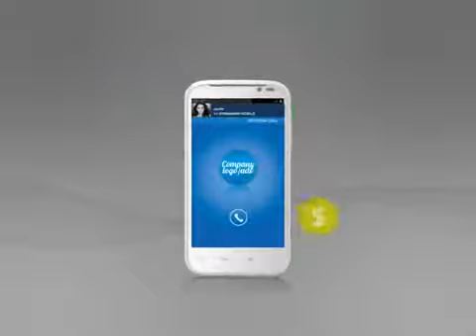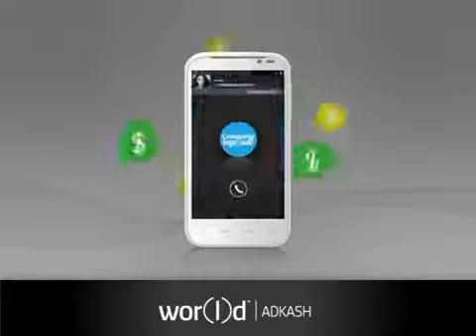WORlD ADKASH (RU)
Заработай на своем мобильном телефоне. Подключи программу WORl)D ADKASH бесплатно.
Мой скайп inetsistemadohoda